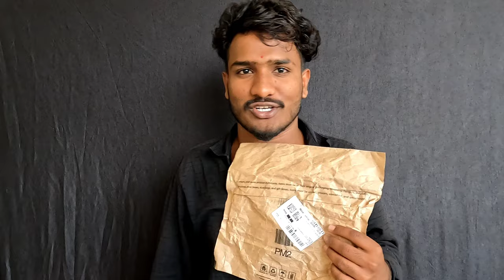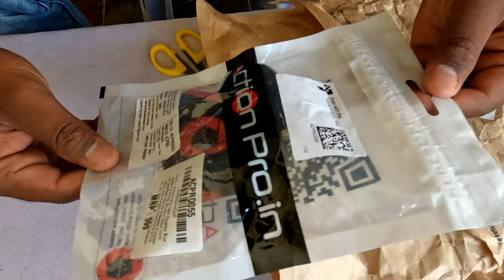Vertical 360 Degrees Rotatable J Hook // Tripod Camara Stand / online orders 🥲